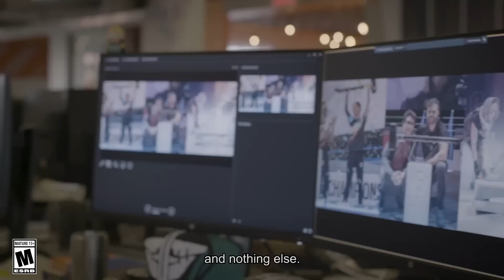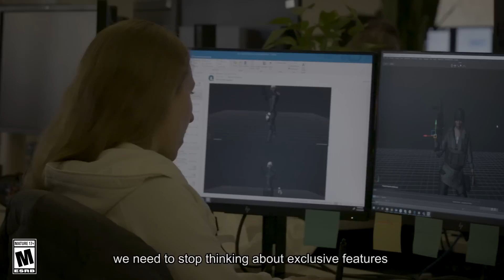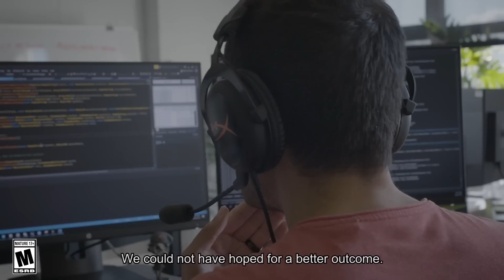Big Dev Team Changes, Passing the Torch - 6News - Rainbow Six Siege